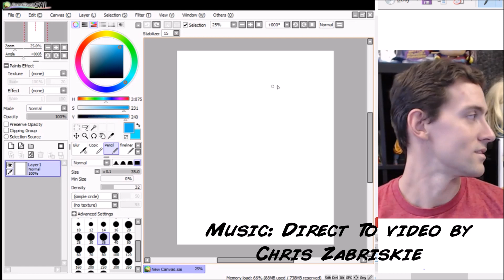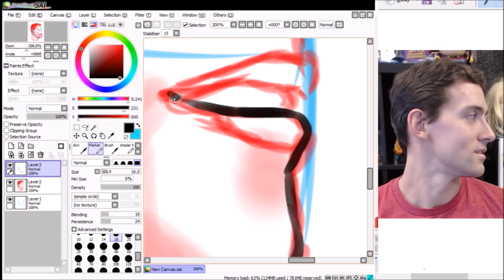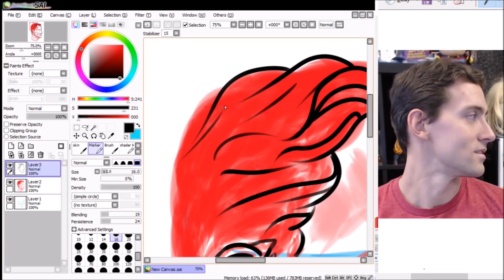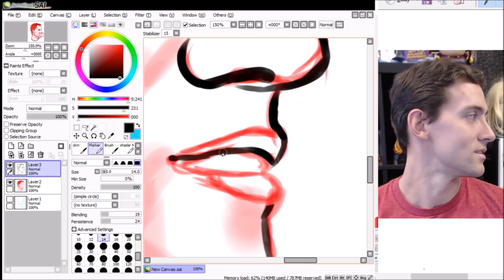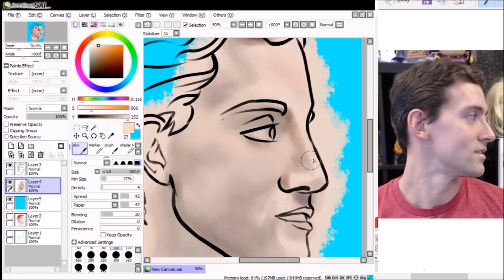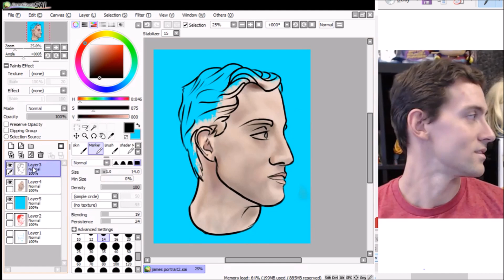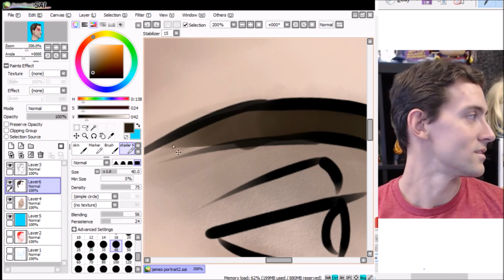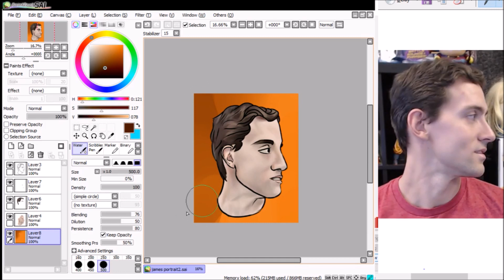Speed Art - James Willems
Andrew paints James Willems